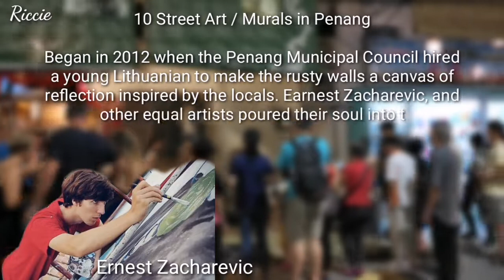Penang Street Art - Bersama Sabahan [VLOG part 1] || eng sub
Penang is Malaysia’s top destination after Kuala Lumpur, Malaysia’s capital city. Penang is famous for its beaches, food and heritage culture. George Town, Penang’s capital was once like a forbidden or “no go” area – only for the brave and curious. It was a sorry sight of old crumbling buildings.

George Town became a UNESCO world heritage site 2008 as it is a living museum – the culture (intangible) in the existing buildings (tangible). It is a living museum where people can be living in the manner of a century ago. The properties are original.”

There is so many art that we haven't cover yet and planning to continue soon as Part 2.
The street open 24hrs but the shops and stalls open as early as 6am and closed at around 8pm or so.

Here, I would like to say thank you to all viewers and Subscribers for dropping by to my small little corner.

Any feedback regarding my content and editing is always welcomed.